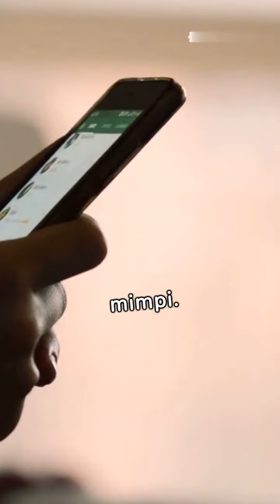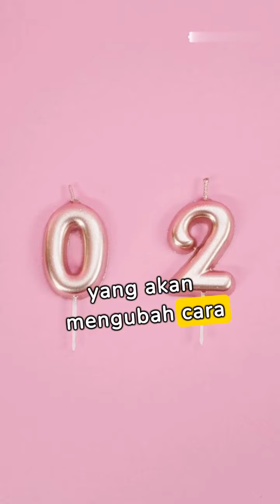teknologi/robot masa depan